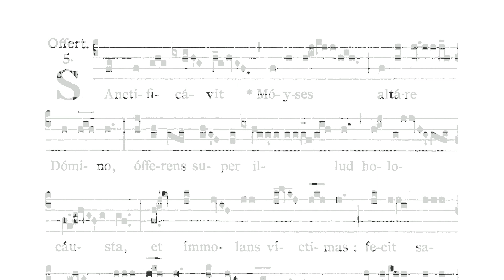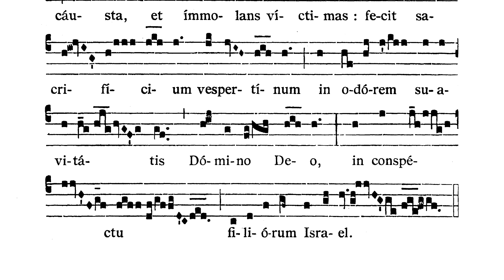Dominica XVIII post Pentecosten - Offertorium (Sanctificavit Moyses)